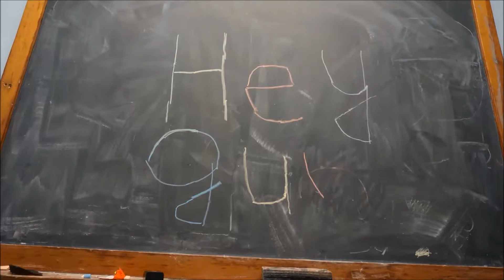caralina reaper challege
hey guys hope you enojoy the video!